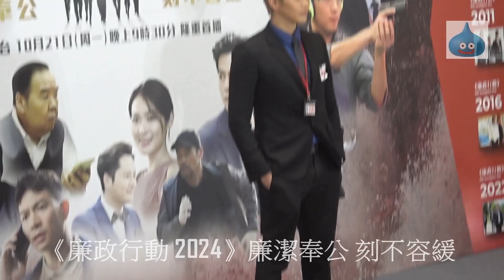《廉政行動2024》廉潔奉公 刻不容緩 許俊豪 花絮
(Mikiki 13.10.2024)